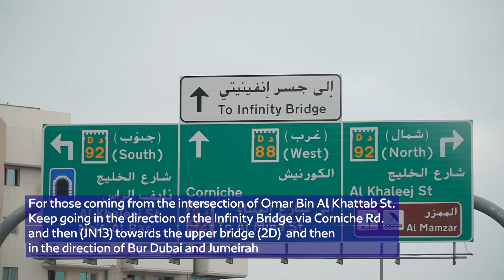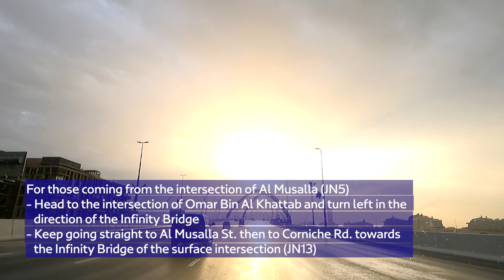After the opening of Infinity Bridge, here are 6 routes to reach your destinations easily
After the opening of Infinity Bridge, here are 6 routes to reach your destinations easily and comfortably.